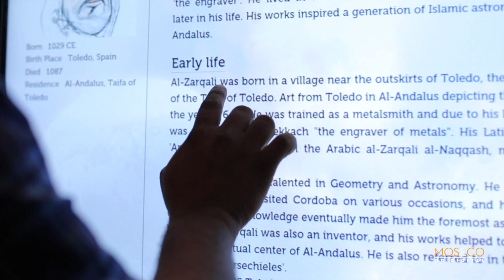MOSECO Qatar - Al Thuraya Planetarium Project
Moseco Qatar has successfully installed eight Indoor Interactive kiosks and one self-ticketing kiosk in Al Thuraya Planetarium, in Katara cultural village Qatar. We are proud to announce that the kiosks are manufactured in Qatar and integrated with high-end hardware components. Seven kiosks will run dynamic content about scholars and astronomy and the eighth kiosks will allow the users to check their weight in different planets. The self-ticketing kiosk for the auditorium can accept cash or card payments. Indoor Interactive Digital Signage Kiosk And Self Ticketing Kiosk.

 We provided a solution that is focused on delivering information about astronomy to the visitors in an interactive way, and is suitable for all age groups as the interactive features give visitors an exceptional planetarium experience.